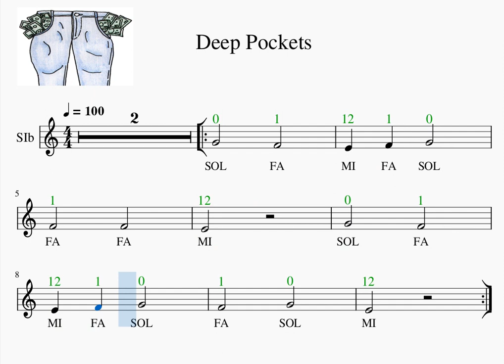Bb 1 223 Deep Pockets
G, F & E notes, notas SOL, FA y MI